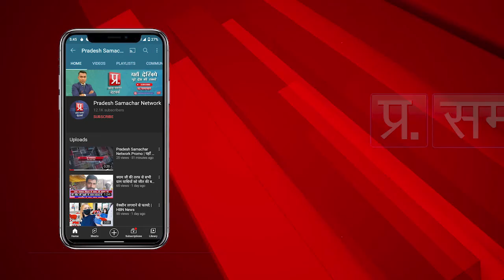अलीगढ वार्ड नंबर 58 की पार्षद नफीश साहनी से संवाददाता पारुल सिंह ने की खास बातचीत | PSN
उत्तर प्रदेश अलीगढ वार्ड नंबर 58 की पार्षद नफीश साहनी  से प्रदेश समाचार की संवाददाता पारुल सिंह ने की खास बातचीत